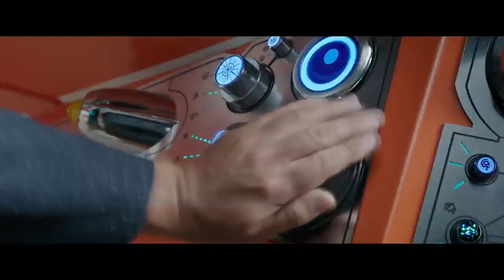Thor: Ragnarok- 'Home Release'